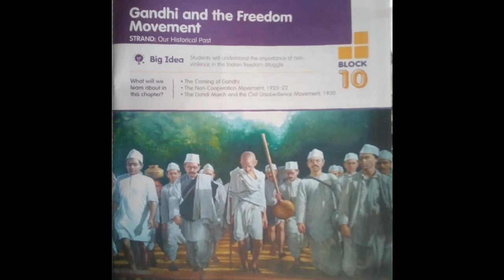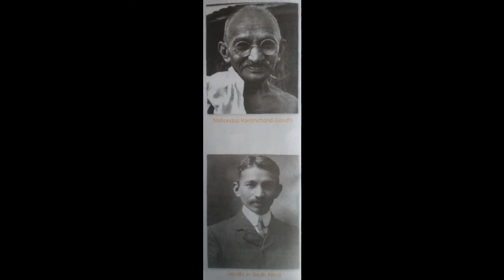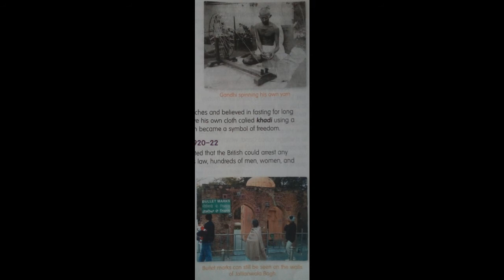GRADE 5- BLOCK 10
Gandhi and the Freedom Movements
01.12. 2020